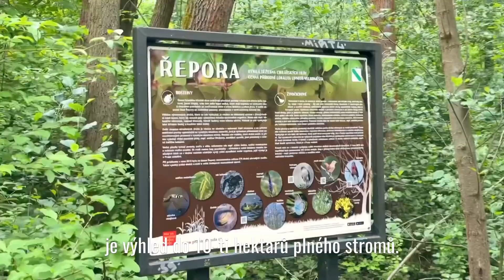Neobyčejný stavební pozemek v Řeporyjích